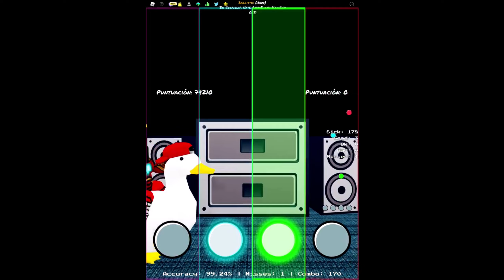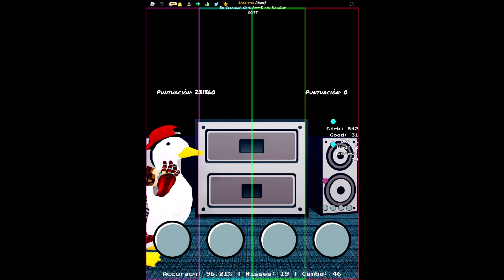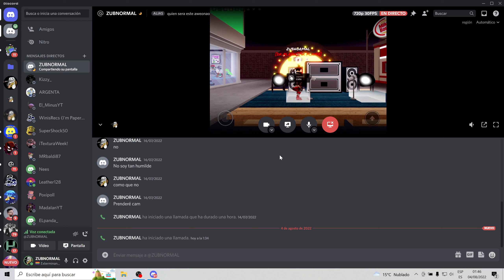Jugando en movil despues de mucho tiempo xd (leer descripcion) | ZUBNORMAL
actualmente no he jugado en movil por mucho tiempo esto debido a que la tablet ya tiene un rendimiento que no va muy bien en el video se puede ver ademas que la pantalla ya no detecta muy bien que digamos.
obvio jugue solo con 2 dedos.